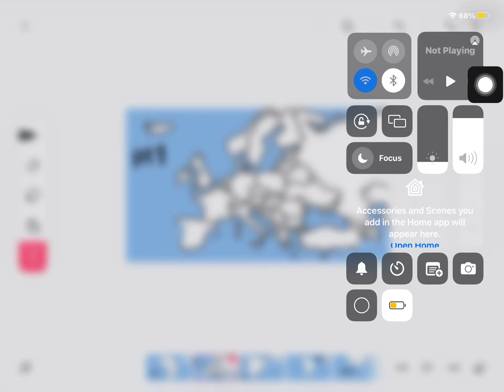Deleteing contrys until I got a winner ep 1 s1